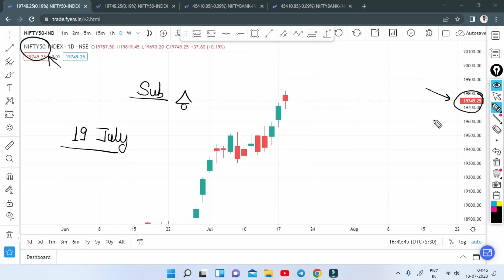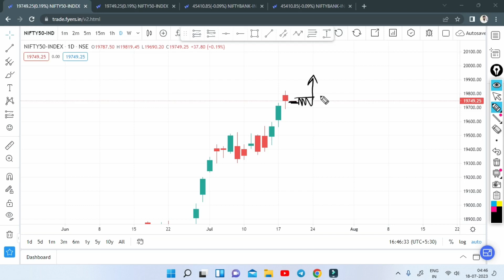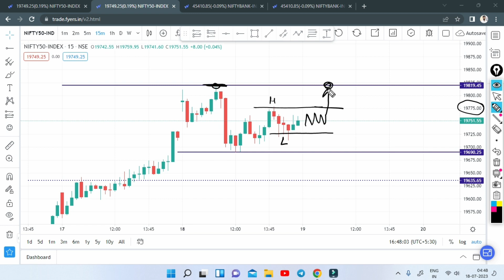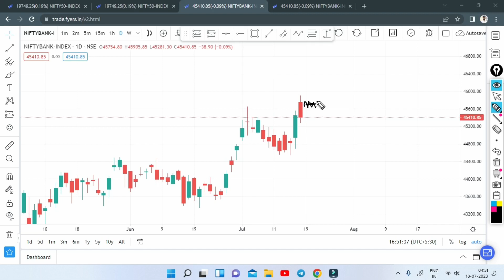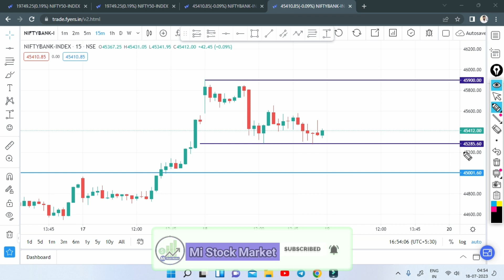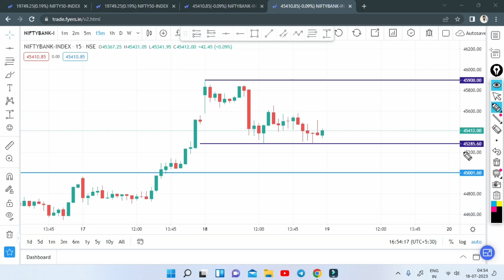Nifty and Banknifty analysis for tomorrow 19 july | Market prediction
nifty and banknifty analysis for tomorrow 19 july

nifty and bank nifty important levels
nifty and bank nifty trading setup
nifty and bank nifty 19 july
nifty banknifty tomorrow